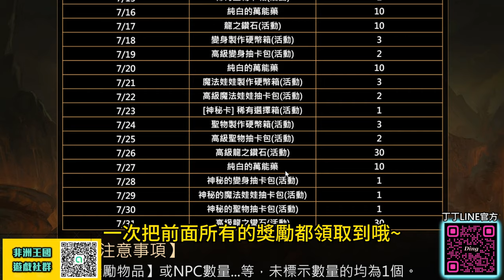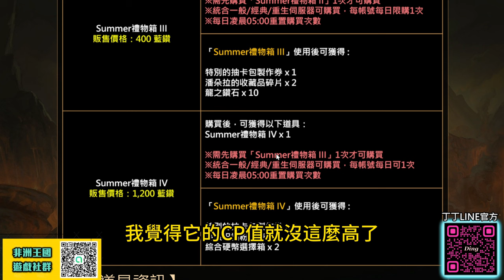【天堂M】台服更新三大重點「+5符石製作、夏天禮包、魔劍士網頁簽到活動」!! 魔劍士 最新 天堂M 리니지M｜DingDing